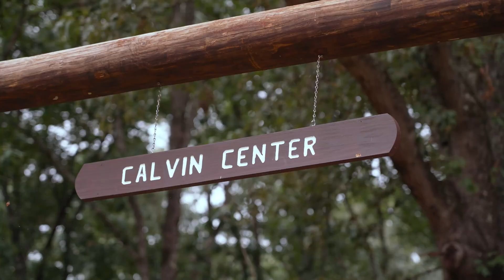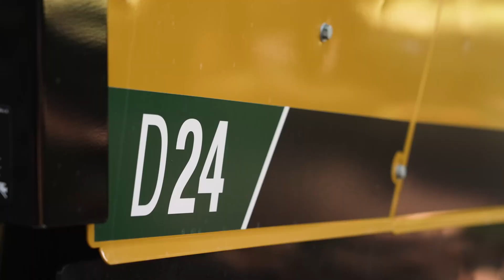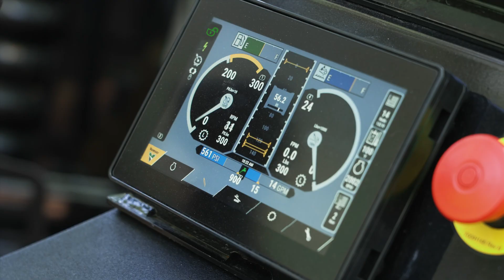Building connections for kids with the Vermeer D24 HDD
Groundhog Directional Boring, LLC used the Vermeer D24 Horizontal Directional Drill (HDD) to connect the Calvin Center in Atlanta, GA, which provides more opportunity to children with special needs.

Pro Tips is the hub for your industry information.